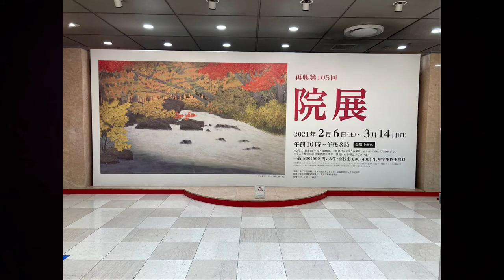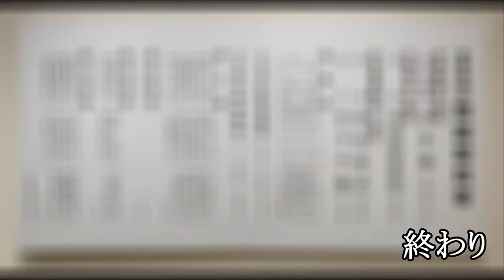【日本画】 院展 in そごう美術館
院展 in そごう美術館
由緒正しい院展。
力作ぞろいです。ごちそうさまでした。

とは言え、一つ気になる事が。
現代の日本画、女性の顔が同じ作風に見えるのですが・・・
気のせいでしょうか？